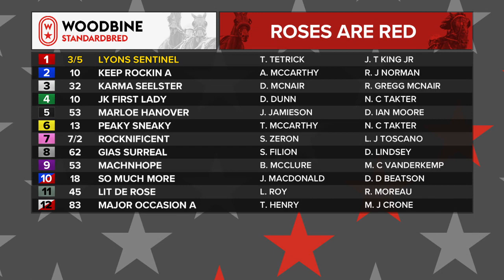Mohawk, Sbred, September 4, 2021 Race 5 - ROSES ARE RED FINAL